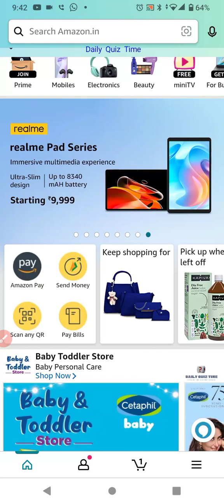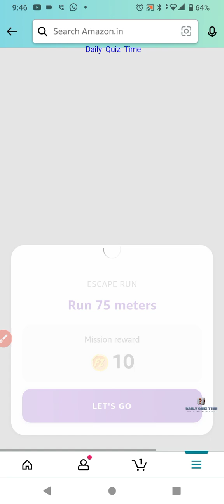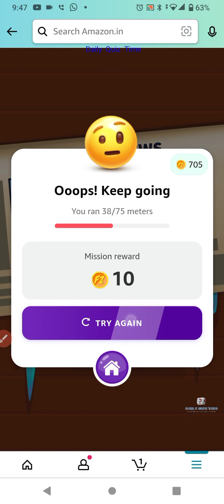Amazon Play and Earn FZ Coins Quiz Answers Today|8 January 2023 | Daily Quiz Time